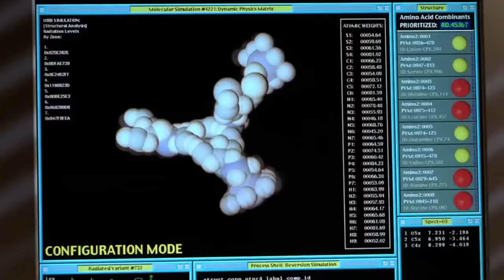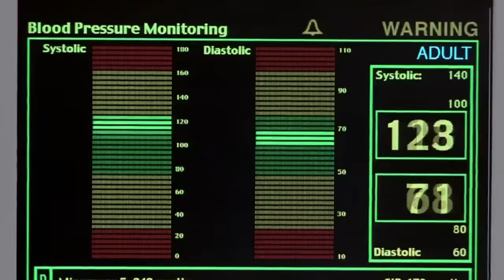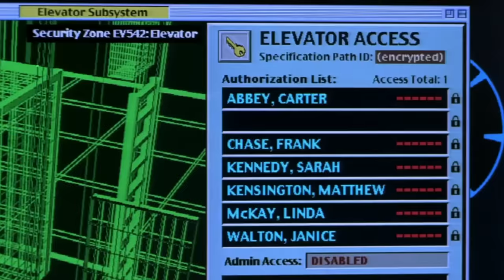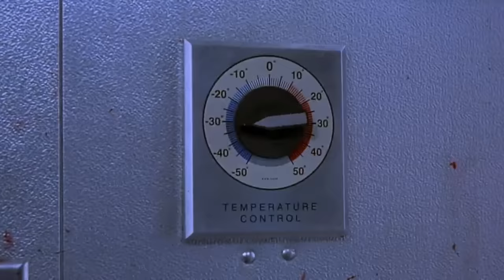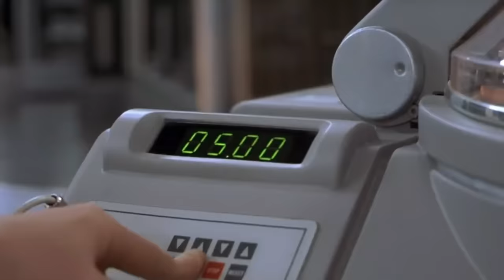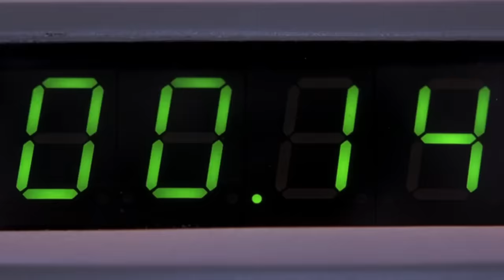Hollow Man (2000) Film Explained in Hindi/Urdu | Hollow men Summarized हिन्दी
Hollow Man (2000) Thriller movie explained in Hindi Urdu. The American Thriller Horror movie 'HollowMan' story summarized with a full ending in हिन्दी explanation. The plot is about a scientist named 'Sebastian' who was assigned the task of making the things invisible by the military. He Succeeded in developing a serum that would make any living thing invisible. But the problem arose here was that once the thing got invisible it never got visible again. Sebastian worked hard and succeeded in developing a medicine that made invisible things appear again. He ran the experiment on a chimpanzee who was invisible but got visible after being injected with Sebastian's medicine.Sebastian was required to showcase his progress to the military, but instead, he resorted to lying about his work and requested additional time for conducting further research. Linda and Matthew questioned him about his dishonesty, to which he responded by saying he intended to test the efficacy of the medicine on human subjects. He chose to volunteer himself for the experiment and disappeared from sight after the medication was injected into his bloodstream.

After being invisible Sebastian becomes a changed person. He could hardly bear the light. After three days he was given medicine to make him appear again but this time the medicine never worked for him. He was very concerned for his companions whom he held responsible for his sufferings. His colleagues developed a mask for him so that they could see him. He wanted to go outside. He returns to his house wearing the mask and stares at the girl he used to stare at. When Linda visits his home, she discovers his mask and becomes concerned about the situation because Sebastian has started to manipulate others. This movie covers Sebastian’s evil approaches where he kills his fellow workers so that nobody could know about his invisibility. Invisible and unstoppable, a scientist's experiment spirals into darkness. Think You're Alone? Think Again!

Credits:
Images and footage Source: Colombia Tri-Star Home Entertainment
Director: Paul Verhoeven
Producer: Douglas Wick
Writer: Gary Scot Thompson, Andrew Marlowe